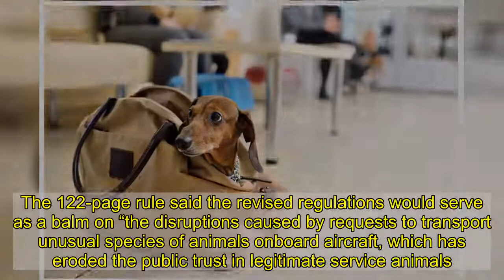U.S. limits category of service animals on planes to just dogs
After surveying sky travel with service animals, the U.S. Department of Transportation said Wednesday that a bunch of animals don’t fly.   In finalized guidelines, the department said that only dogs meet the definition of service animals on airliners and that emotional support animals fall under the category of pets, not service animals.  The 122-page rule said the revised regulations would serve as a balm on “the disruptions caused by requests to transport unusual species of animals onboard aircraft, which has eroded the public trust in legitimate service animals.”   The rule will enter force one month after its publication in the Federal Register and could push passengers to pay steep fees to get their pets into the cargo holds of jets. Airlines will remain able to set their own policies on emotional support animals.   The transportation department also upheld a prohibition on airlines refusing certain service animals on the basis of their breed, a position that contradicts Delta Air Lines’ ban on pit bulls.   Delta said in a statement that it has no immediate plan to withdraw the ban but is “currently reviewing the new rule.”  Recommended on Daily News